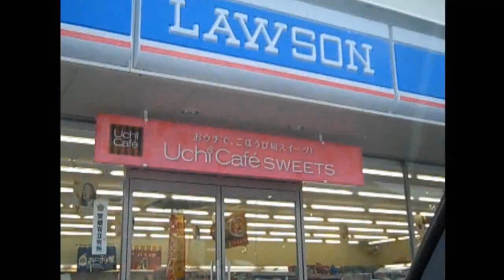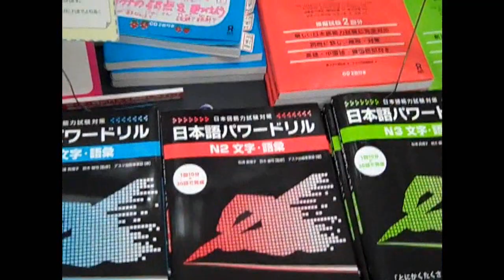S2 The Reboot Ep7: Let's Go Shopping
Today I went shopping and bought some books and dvds.